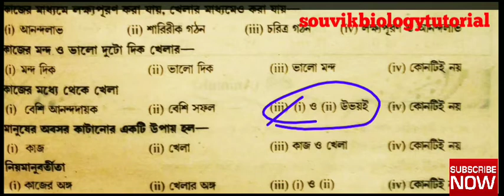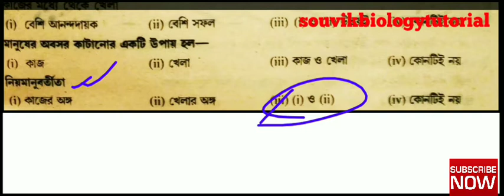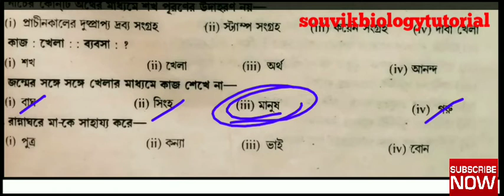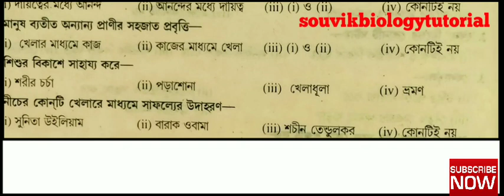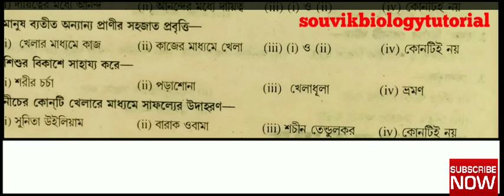WB PRIMARY TET EXAM PREPARATION | PRACTICE SET | EVS SYLLABUS | Work & Play | কাজ এবং খেলা | MCQ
This Video is Very Important For Upcoming WB Primary Tet Exam..

From This Video, You Will Know About :-
west bengal primary tet exam
wb tet exam
west bengal tet practice set
WB PRIMARY TET PREPARATION EVS
WB PRIMARY TET EXAM
Practice Set EVS
SUGGESTIVE Q/A ANALYSIS
Work & Play MCQ
কাজ এবং খেলা mcq
WB PRIMARY TET EXAM PREPARATION  PRACTICE SET
EVS SYLLABUS
tet preparation
primary tet Environmental Studies
wb primary TET EVS syllabus wise question answer discussion

Thank You Very Much @souvikbiologytutorial